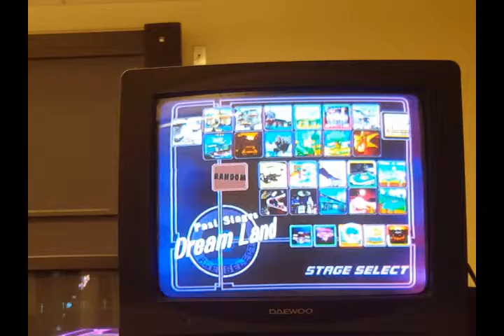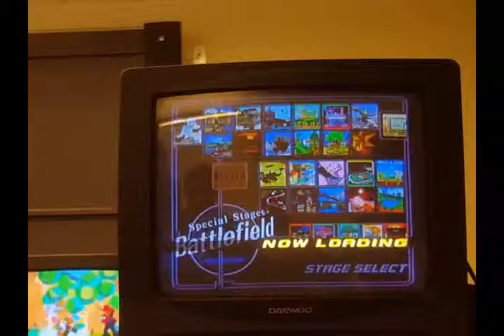Jersey Japes 55 - Regular Chris (Jigglypuff) vs. Kenboi Kenobi (Falcon) - Melee Singles